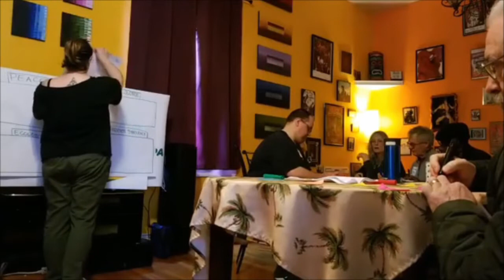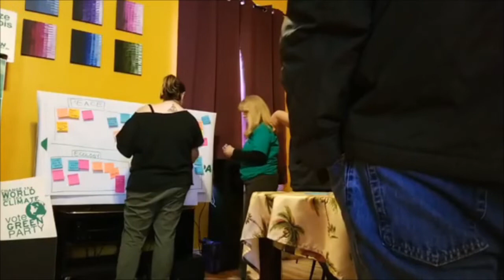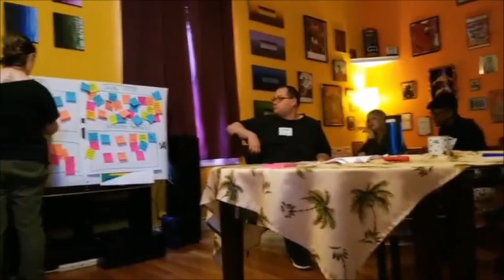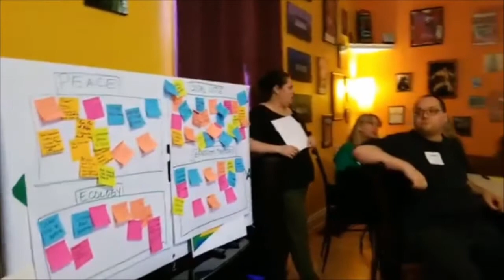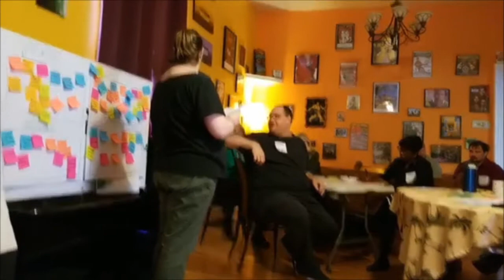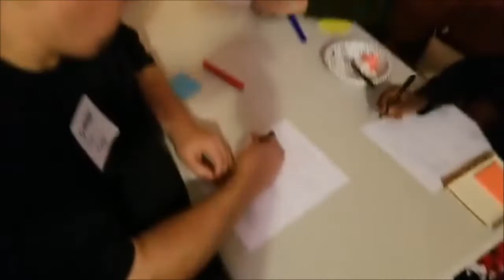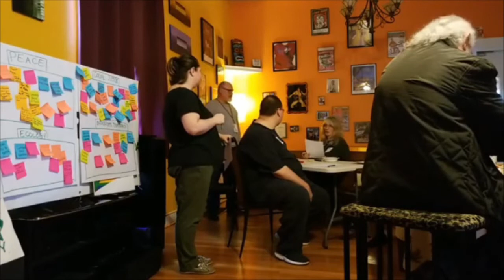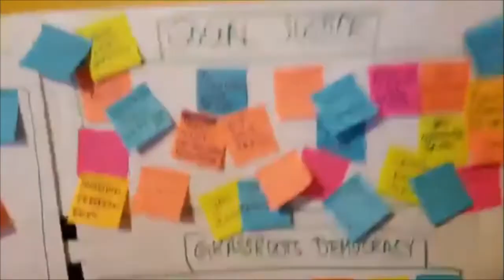Green Party PA: Build-a-Platform Workshop and Interviews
A precursor to organizational software, and the start of a revision of their Green Party platform, the bulk of this video, Build-a-Platform Workshop,  demonstrates, putting actionable Ideas on a Post It note and placing the note in one of the 4 Green Party pillars displayed on the whiteboard. They are rearranged as necessary, and then discussed and clarified as the path towards a goal.  among members for each pillar.   Steve Grumbine interviews: Kristen Combs and David Ochmanowicz Jr, with parting comments from Jenny Isaacs.